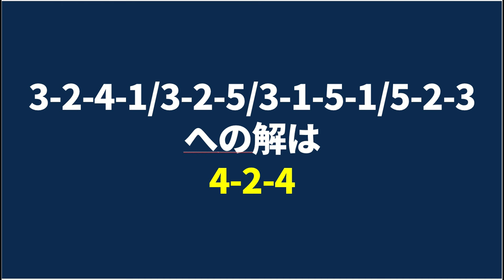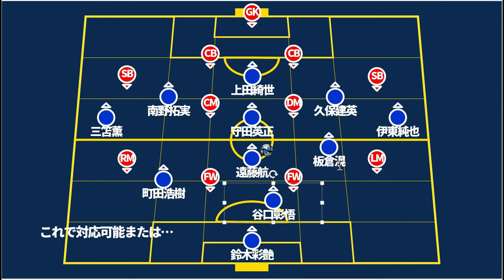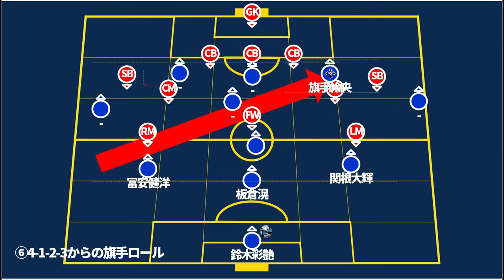【日本代表&国内流行3-2-4-1/3-2-5を打ち崩すシステムの理由と考察】スコルジャ浦和が見せた4-2-4守備の意味と森保ジャパンが3-1-5-1&アシンメトリー戦略で見せた飲み込まれない対策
こういうのよ、こういうの、やりたいの。

‹弊社制作媒体›
・ミルトト

・ミルアカ虎の穴/サブ  @user-jn5rd2ok2l
‹データ提供›
・テレビ朝日スポーツさん @tvasahi_sports
‹出演・データ提供›
・徹底討論ch @tettei_touron_ch
‹年に一度のゲスト出演›
サッカーキングさん @SoccerKingJP
‹記事執筆›
・ノーミルク佐藤フットボールゼミ